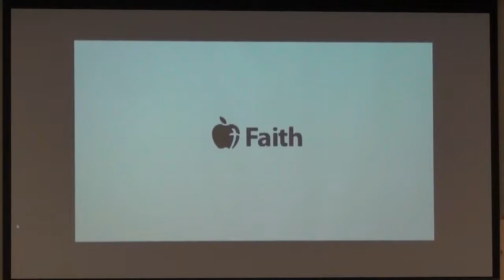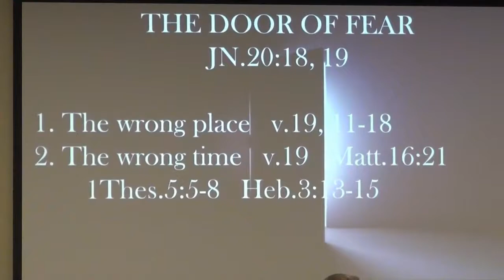The Door of Fear